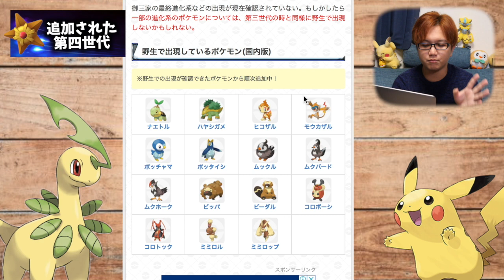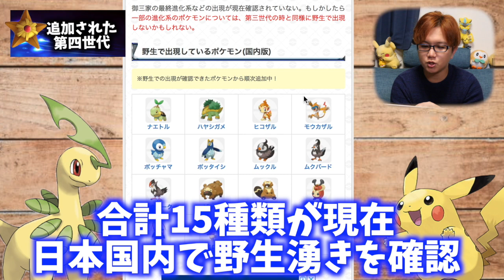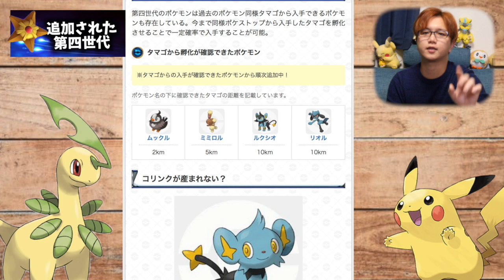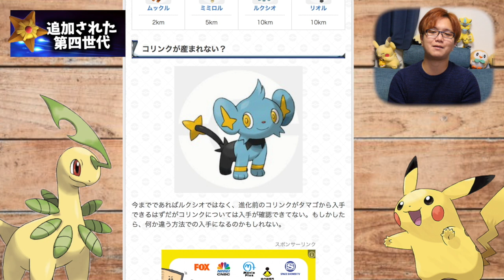これさえ見れば準備OK!実装された第四世代&知っておくべきポイント!【ポケモンGO】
編集：山田